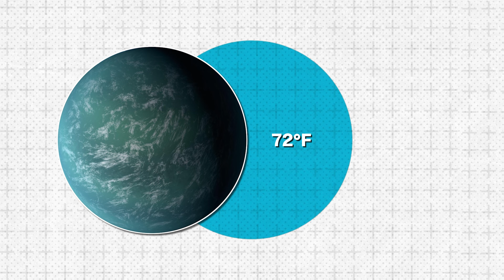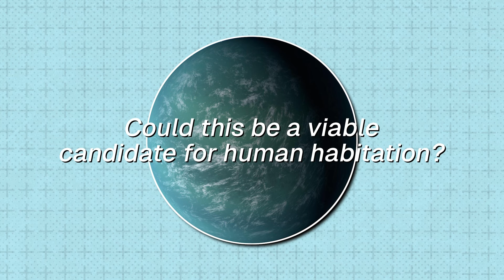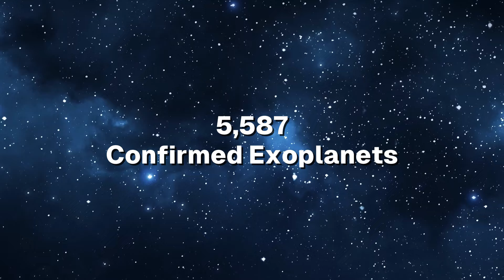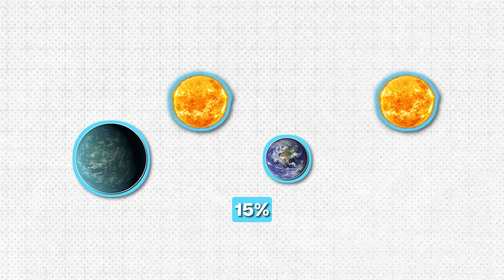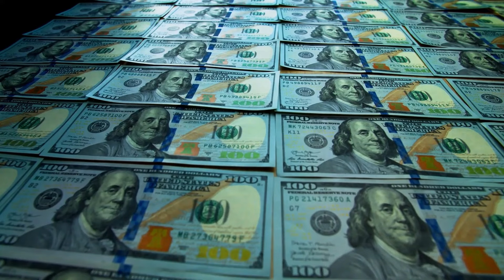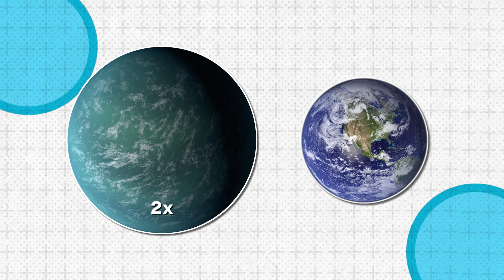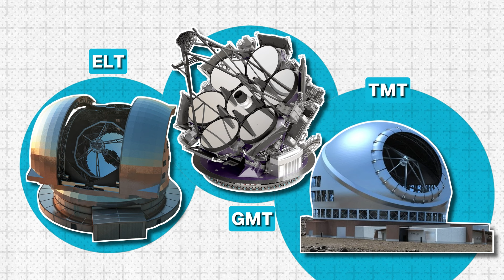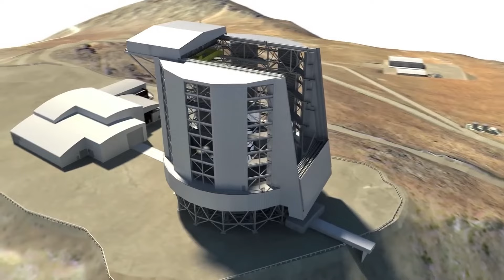Kepler 22-b Explained: Is this planet Earth 2.0?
🌌 Welcome to "Exploring Kepler-22b: A Cosmic Odyssey" 🚀

🌟 "Join us on an epic journey as we venture into the depths of space to uncover the mysteries of Kepler-22b, the 'Goldilocks planet' tantalizing scientists and dreamers alike!"

Exoplanets
🔭 Discover the enchanting world of exoplanets and delve into the techniques scientists use to hunt for these distant celestial bodies. Learn how Kepler-22b emerged from the vast cosmic expanse as a potential Earth-like world.

A Possible Ocean
🌊 Dive deep into the possibility of a vast ocean on Kepler-22b, offering insights into its climate and potential for life. Could this distant planet be a water world, shrouded in mystery and intrigue?

Traveling To Kepler 22-b
🛸 Embark on the ultimate cosmic journey to Kepler-22b, exploring the challenges of interstellar travel and the tantalizing prospects of hibernation technology. Join us as we push the boundaries of human exploration!

Hazards of Space Flight
⚠️ Uncover the dangers astronauts face in space, from extreme gravitational forces to physiological changes. Learn how cutting-edge science aims to overcome these obstacles and pave the way for future space exploration.

Sustaining Life
🌱 Explore the potential for life on Kepler-22b and the adaptations required for survival in its unique environment. Could humanity thrive in the face of its daunting challenges?

How would we thrive?
🏞️ Reflect on the importance of preserving Earth while exploring distant worlds. Discover innovative solutions for establishing human habitation on Kepler-22b and beyond.

🌠 Conclude our cosmic odyssey with reflections on the significance of Kepler-22b and the endless wonders of the universe. Join us as we continue our quest for knowledge and exploration!

1:41 Exoplanets
6:50 A Possible Ocean
8:16 Traveling To Kepler 22-b
10:53 Hazards of Space Flight
14:14 Sustaining Life
15:25 How would we thrive?
16:27 Outro